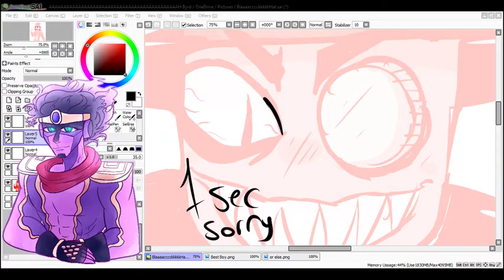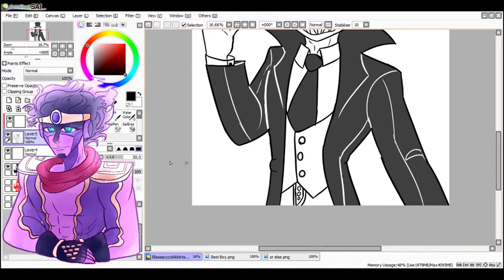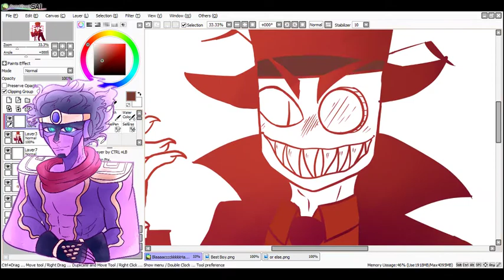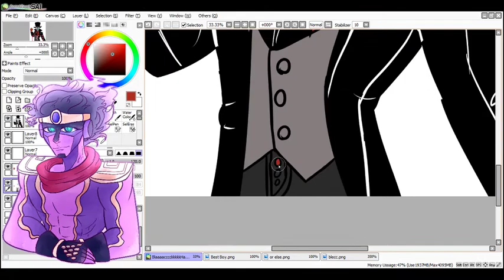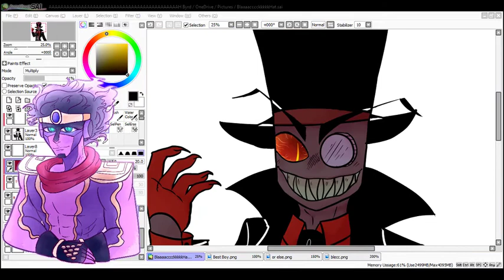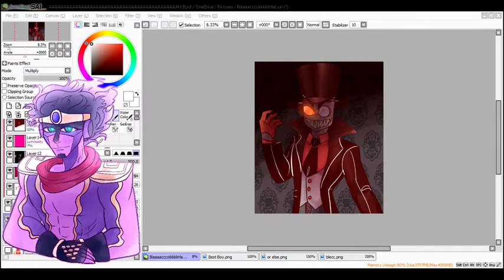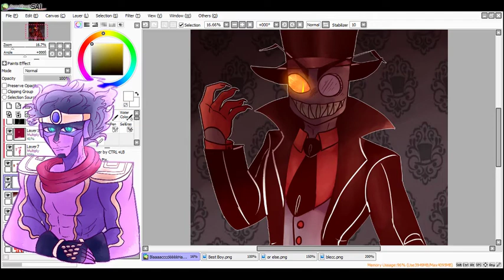Black Hat | Speedpaint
Hi hi hey hi
I hate this drawing
sorta